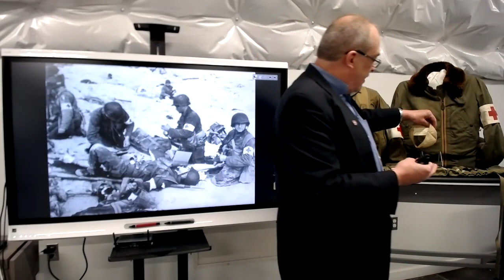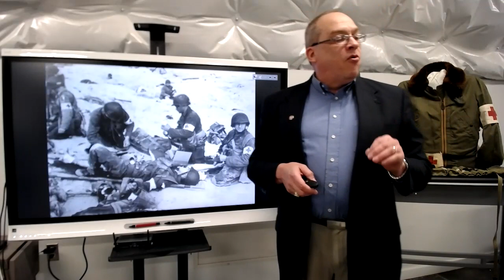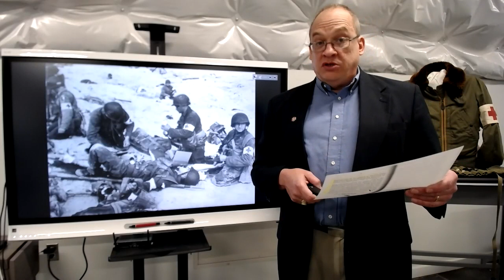Combat Medics of WWII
“He was the bravest man I ever met.” If a WWII veteran ever said that, he was usually talking about a battlefield medic. What did it take to face enemy guns armed only with gauze dressings and stainless steel scissors? Learn about the role of combat medics in World War II, see some of their equipment, and discover why they deserve to be remembered today.